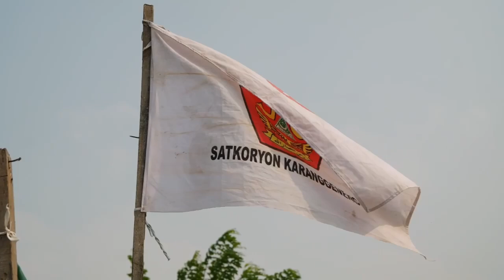Giat Ansor Banser Tak Pernah Berhenti Satkorcab Lamongan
FP : Satkorcab Banser Lamongan
Bagi Sahabat Banser Yang Membutuhkan Atribut Perlengkapan Banser Silahkan Kunjungi toko kami di Shopee
SMARTMULTIMEDIAVIDEO is Youtube Channel that discuss about activities of Islamic BANSER  Organisation in INDONESIA, include opinion or educational program Channel are only for supporting  Education of Islamic Social Organisation and democracy development  in Indonesia.